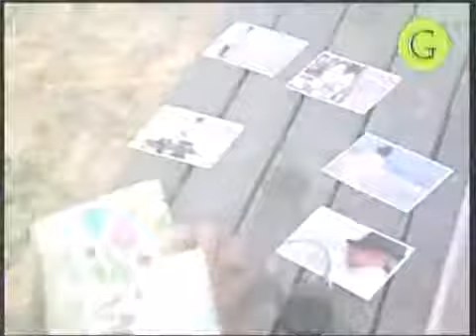034 Gastronomía Dvds Cocina Rustica Mallman Desde El Garzon Uruguay